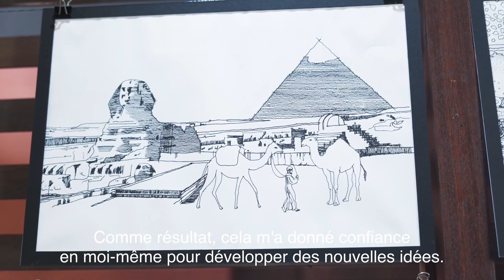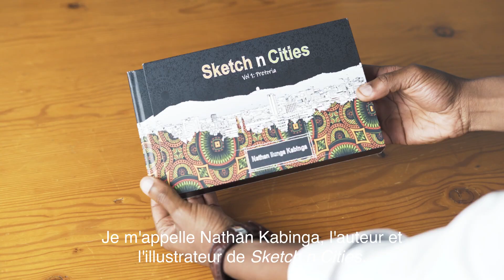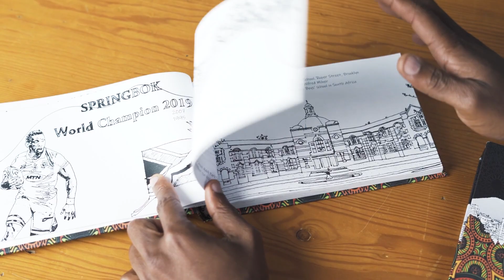Sketch n Cities campaign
The film was first revealed to the public on the first day of the international hybrid conference on "The City is [Not] a Tree: The Urban Ecologies of Divided Cities." TUESDAY 05 JULY 2022. CAPITAL HOTEL, MENLYN MAINE in PRETORIA, SOUTH AFRICA.

After 3 years of cumulative work,"Sketch n Cities" has finally reached its birth stage. Nathan Kabinga's work unfolds the Urban and Architectural perspectives, some historical, political as well as cultural aspects of cities. As the artist, he has destined the book to architects and people who appreciate free hand sketched art. It is a souvenir for tourists visiting the place and a great product to those who love illustrative short stories about cities.

The project is an initiative of Nathan Kabinga, the author and illustrator of "Sketch n Cities."
This movie was made possible with the help of Amira Osman and produced in association with SARChI: DST/NRF/SACN Research Chair in Spatial Transformation: Positive Change in the Built Environment directed by @Amira Osman, Professor of Architecture at the Department of Architecture and Industrial Design at the Tshwane University of Technology and president of the South African Institute of Architects.

Video footage, editing and sound engineering by Bravo-Photography Studio.
Scene directed by @Michelange Katende.
Script edited by Tonia Rubi.
Indoor shooting space at Bolt Architects and Associates' office.
Book prototype production: Spectrum Digital Print Solutions.
Decorative elements: Five Past Five Design, Stallion printing, Archneer.
Background instrumental: African Drum Music_Tribal Beats.
Gratitude extended to the Sheraton Hotel Pretoria.
Credits and thanks to Prof Amira Osman, Tonia Rubi, Michelange Katende, Gloress Kabinga, Laetitia Kandolo, Gerd and Marinda Bolt, Mila Bolt, Christo Saayman, David Kabemba, etc.